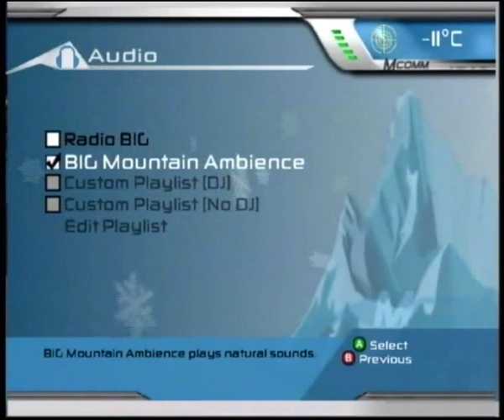SSX 3, Career, Part 8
Silent Gaming
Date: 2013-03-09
Game: SSX 3
Platform: Microsoft Xbox
Scenario: Career